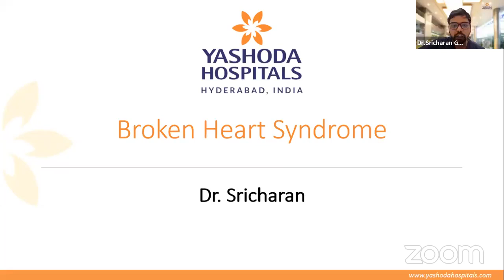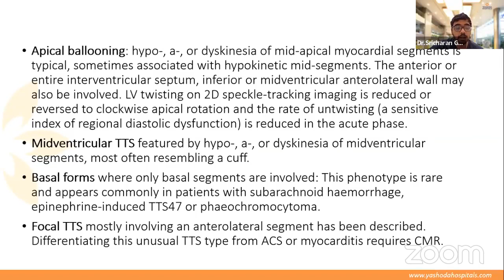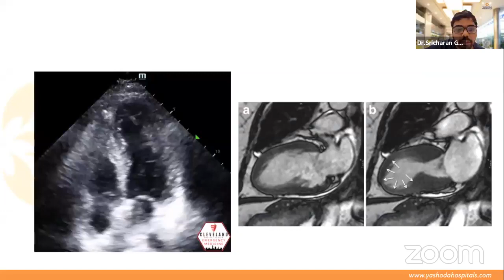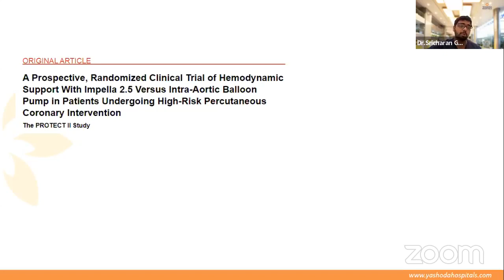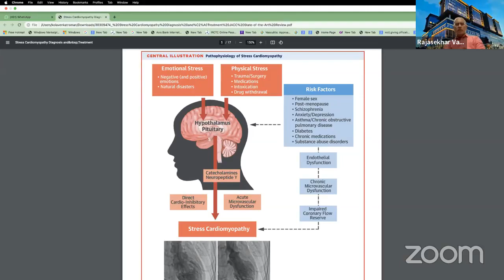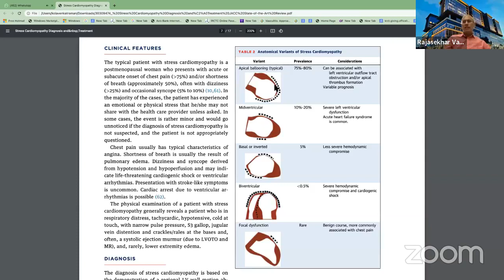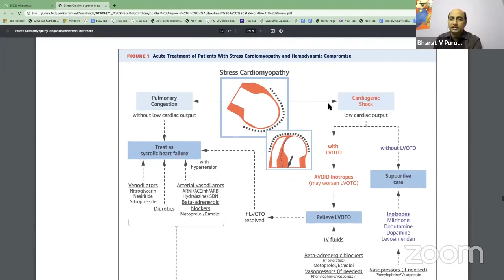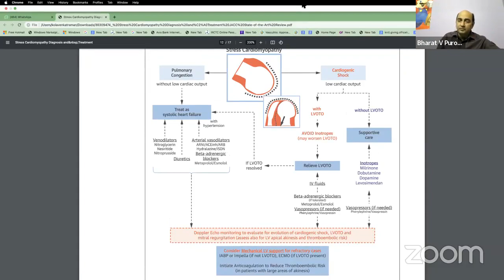Webinar : BROKEN HEART SYNDROME /CARDIAC SHOCK CHALLENGES IN DIAGNOSIS & MANAGEMENT BEYOND INOTROPES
EXPERT PANELISTS

Dr. V. Rajasekhar
MD, DM (Cardiology)
Senior Consultant Interventional
Cardiology & Electrophysiology,
Certified TAVR Operator &
Clinical Director
Yashoda Hospitals, Hitec City

Dr. Bharat Vijay Purohit
MD, DM, FSCAI, FACC, FESC
Sr. Consultant Interventional Cardiologist &
Director of Cath Lab

MODERATOR

MD, DNB, IDCCM, EDIC,
Clinical Director
Department of Critical Care Medicine,
Yashoda Hospitals

SPEAKER

Dr. Sricharan Goda
Consultant Department of
Critical Care Medicine,
ECMO, Heart & Lung Transplant Unit,

Every Tuesday evening, we bring forth interesting, relevant and latest topics in Emergency Medicine and Critical Care with our experts.